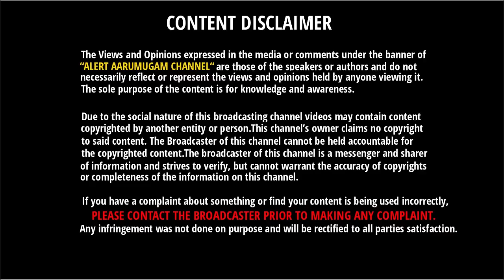முதல் பைக்கிலேயே சாதனை படைத்த Yamaha நிறுவனம் | Yamaha's First Bike | Yamaha YA - 1 Features